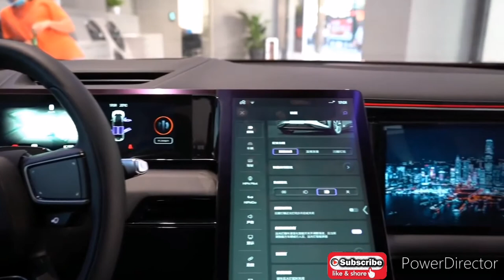HiPhi X - a Human Horizons Luxury electric SUV Chinese car | VLog | Adventure Experience